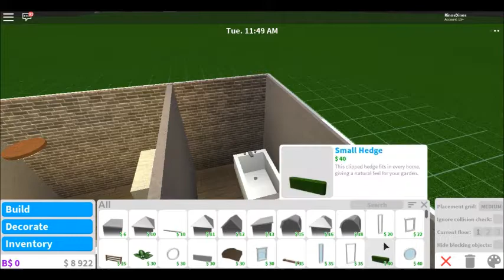Cheap Starter House 12K - Roblox Bloxburg